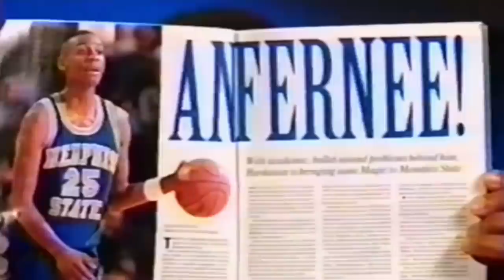Penny Hardaway travels full circle to coach Memphis Tigers | College Basketball Interviews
Joel Anderson sits down with Anfernee "Penny" Hardaway to discuss his love for Memphis and his new role as the head coach of the Memphis Tigers. Hardaway was an All-American at Memphis State and starred in the NBA for the Orlando Magic and Phoenix Suns.